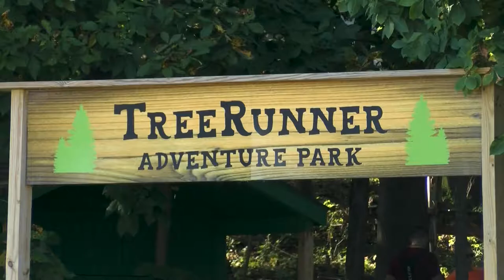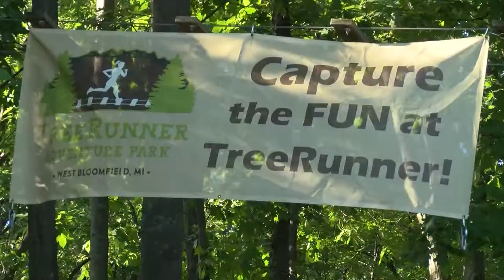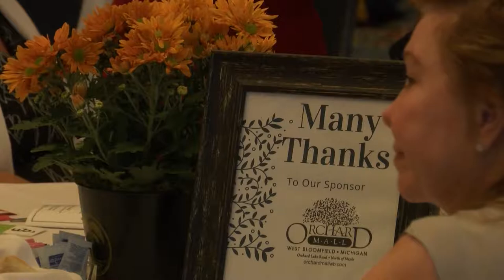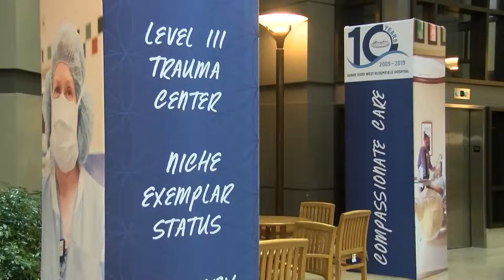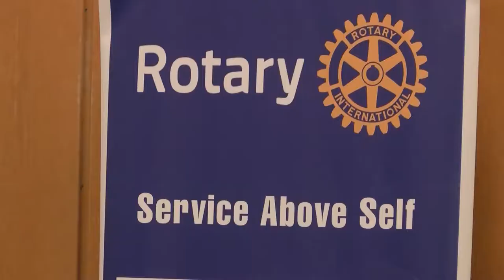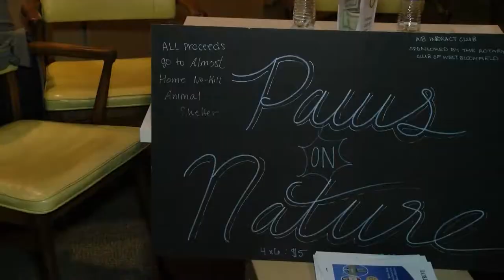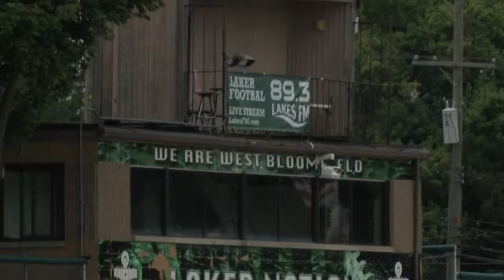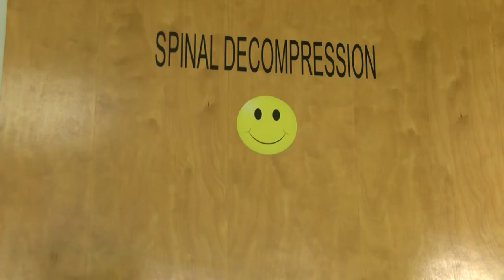The Splash | Episode 159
On this week's episode of "The Splash," we climb trees, get keys, pasta please, and temp host Jake Kustasz sits down with representative Ryan Berman of Michigan's 39th district.